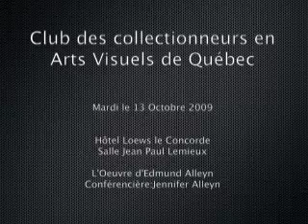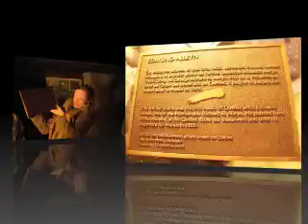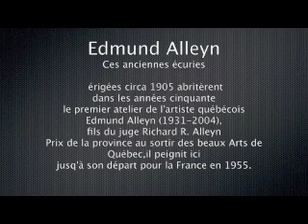Club des collectionneurs en Arts Visuels de Québec rencontre avec Edmund Alleyn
Conférence sur l'oeuvre D'Edmund Alleyn par Jennifer Alleyn.Le club a pour objectif de favoriser les échanges
entre collectionneurs.Il permet également de prendre
connaissance des nouvelles tendances du marché de lart
et de mieux connaitre limportance de lart Québécois